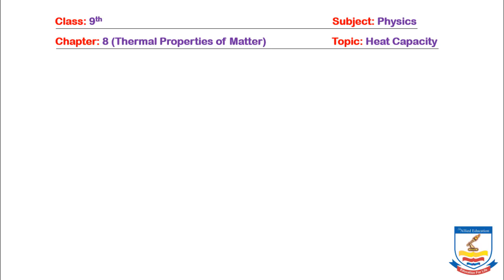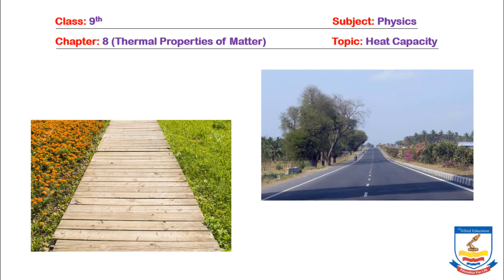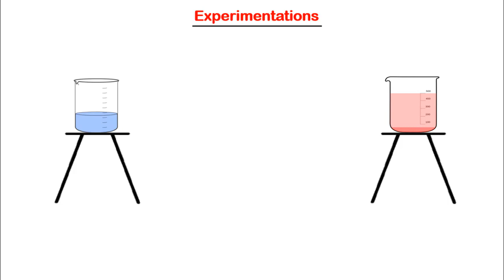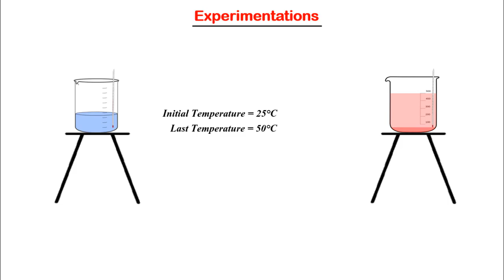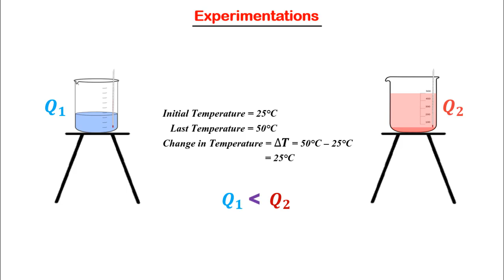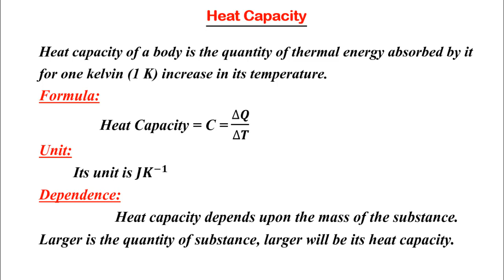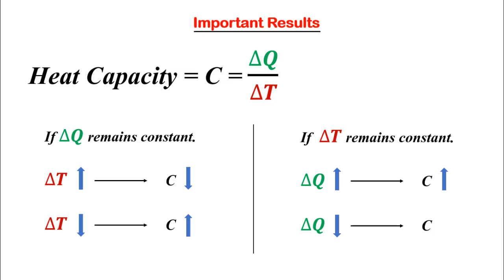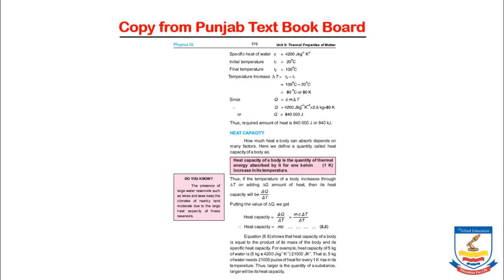Heat Capacity (9th Class) By | The Allied Education